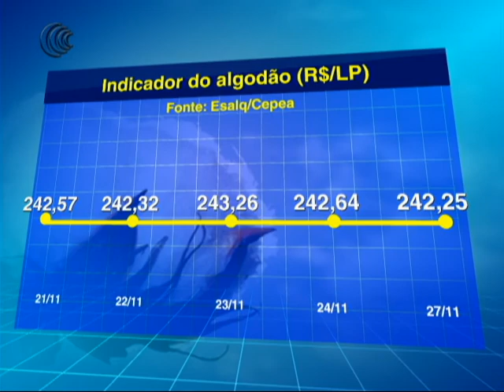EMBARCAÇÃO ALGODÃO NORTE E NORDESTE - 28/11/2017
A Associação Brasileira dos Produtores de Algodão propôs uma solução para os embarques da fibra do Brasil, que estão prejudicados pela falta de caminhões e contêineres no Porto de Santos,  responsável por 90% das exportações de algodão do país.

As quedas expressivas das cotações do algodão em pluma no mercado doméstico entre o final de junho e meados de outubro
aproximaram os valores internos do preço do algodão exportado. Com isso, conforme colaboradores do Cepea, vendedores aproveitam para cumprir contratos de exportação e também para efetivar novos negócios, principalmente para a temporada 2017/18.